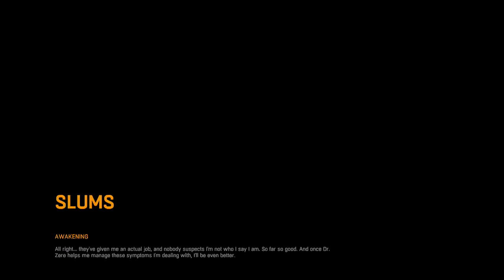Dying Light: Part (2) - (Basic Training) - (Let's Play/Walkthrough/Xbox One)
---PLEASE OPEN FOR MORE---

Video/Game Recap ~~

• Skype - BirdMan098123

• Kik - TheStoryOfMike

GamerTags of Friends in Video:
-BirdManVII (Me)